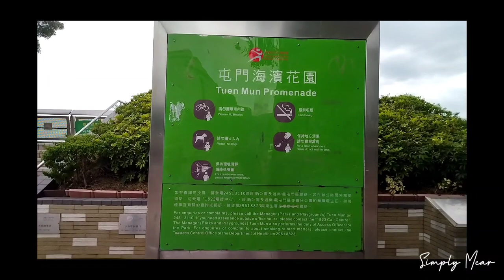Trip to Tuen Mun Ferry Pier ||Butterfly Beach||Simply Mcar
Travelling to Tuen Mun Ferry Pier